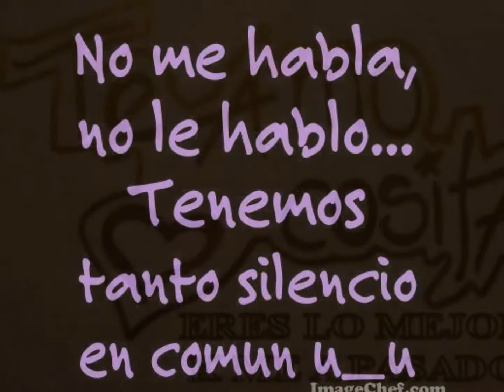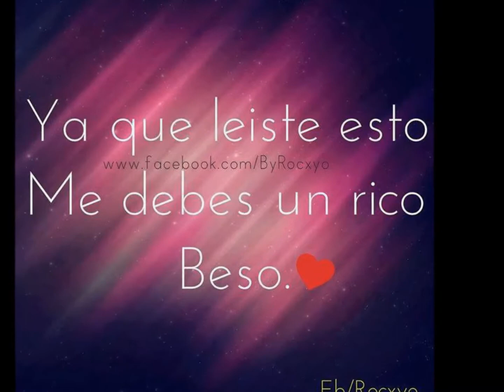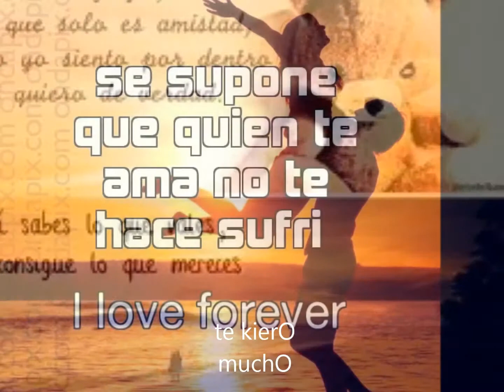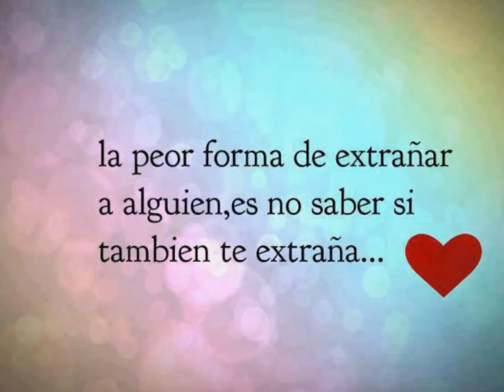Henry Quiroz---Para enamorarte de mi